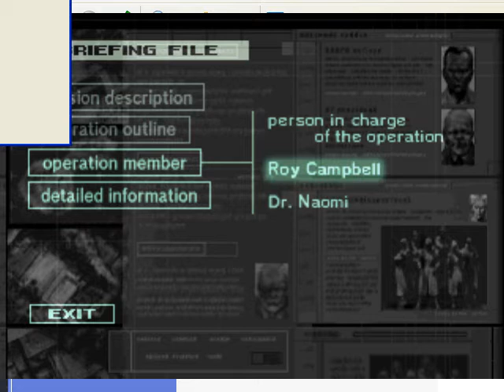Operation Member - Roy Campbell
Metal Gear Solid Mission Briefing
Complete Collection